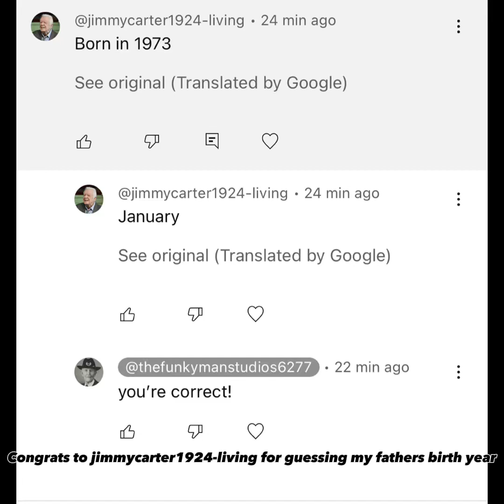Presidents Sing Random Songs Based On How Old They Were When My Great Grandmother Was Born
i bought mimic pro